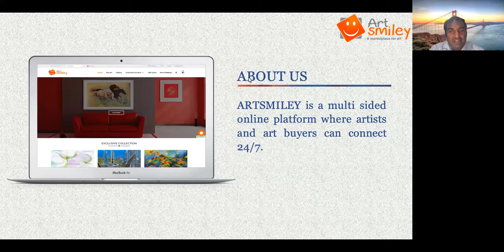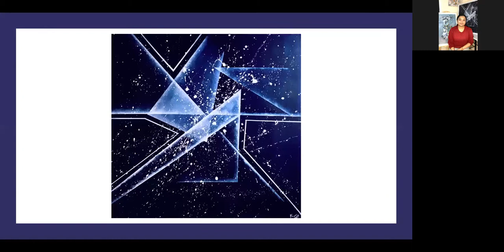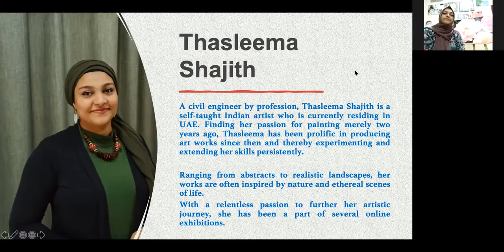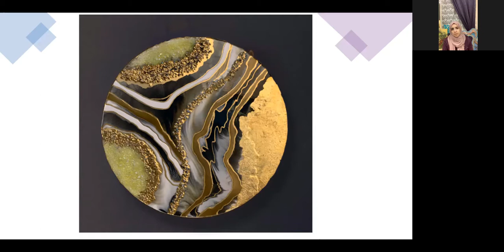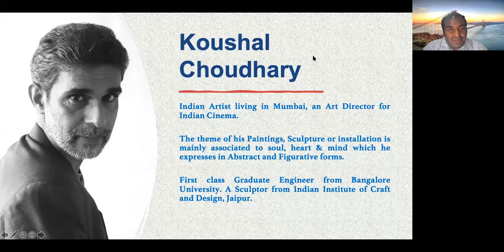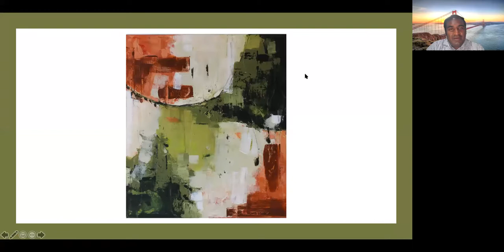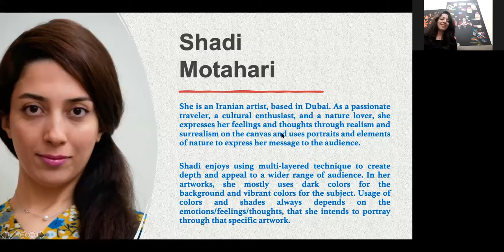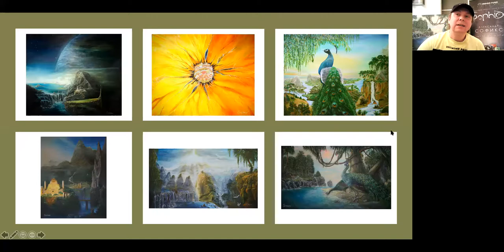Art for Interior Designers Exhibition by ArtSmiley Gallery - Online Opening - Part 1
You are cordially invited to "Art for Interior Designers Exhibition" organised by ArtSmiley Gallery Dubai

Come to our exhibition and explore lots of collections! Pick out the beautiful paintings and start decorating your interior! Every piece is hand made with high quality.

A Group Exhibition by 36 Artists with 16 Nationalities from all around the world.

Local Artist's works will be displayed at Double Tree by Hilton hotel, Business Bay, Dubai from 15th Jan 2021 to 11th Feb 2021.

Congratulations to all our participating Artists:

Abeer Rantissi - Jordan,
Ajit Gadekar - Indian,
Alexander Sophiex - Belarusian,
Angelina Artemenko - Russian,
Anirban Sheth - Indian,
Anuja Thakur - Indian,
Anupa Vara - British,
Bina Safdar - Pakistani,
Domnique Bruni - South African,
Lloyd O'Flanagan - Welsh,
Dina Albarqi - Palestinian,
Fahmida Parvin Papri - Bangladeshi,
Gomathi Shiva - Indian,
Haleh Kaghazchi - Iranian,
Mahum Shoaib - Pakistani,
Mythili Iyengar - Indian,
Koushal Choudhary - Indian,
Noma Faisal - Pakistan,
Nupur Jha - Indian,
Rafa Tom - Canadian,
Rakshanda Jabeen - British,
Rashi Sharda- Indian,
Rasmina Karim - Indian,
Reha Shishodia - Indian,
Ritu Nanda - Newzealand,
Riya Shah - Indian,
Ruben Molina -Venezuelan,
Saima Hasan - Indian,
Sahar Shahid - Pakistani,
Shadi Motahari - Iranian,
Shruti Vij - Indian,
Sonal Singh - Indian,
Sunny Isaac - Nigerian,
Terry Albert - Portuguese Indian,
Thasleema Shajith - Indian,
Yulia Belasla - Russian